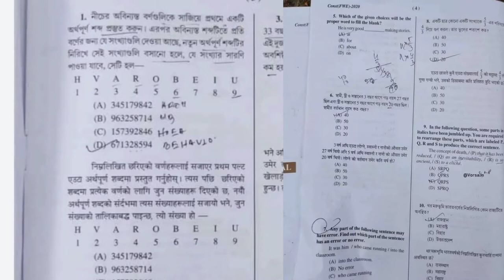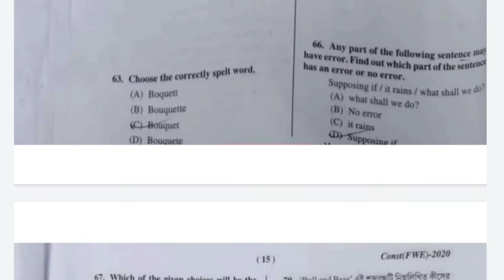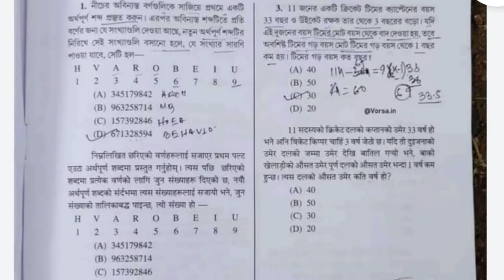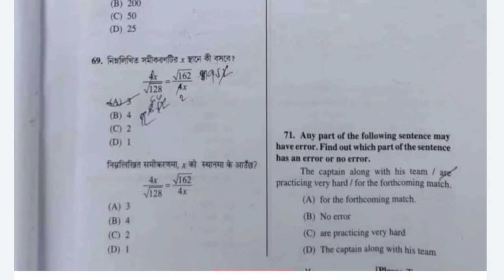wbp main exam questions/wbp question out /west bengal police main question/wbpmain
WBP Constable Main Question paper 2022
WBP CONSTABLE main exam 2022
wbp main Answer key 2022
wbp main question paper pdf
wbp main exam date
wbp main exam syllabus
wbp main exam cut off marks 2022
WBP CONSTABLE MAINS EXAM ANSWER KEY 2022